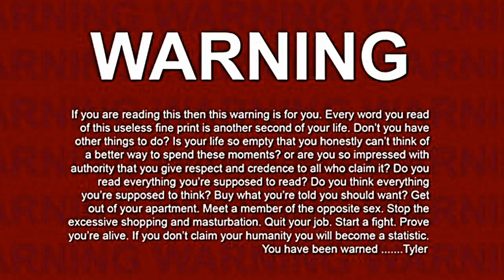PS3 Exclusives Vs Xbox 360 Exclusives: Best Games!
PS3 Exclusives 2012 Vs Xbox 360 Exclusives 2012 Best Games Top 10 Round Up! The Last Of Us, Halo 4, Twisted Metal, Fez, Minecraft, Little Big Planet Kart Racing, Alan Wake American Knightmare, Infamous Collection, God of War Saga Collection? Sony or Microsoft?